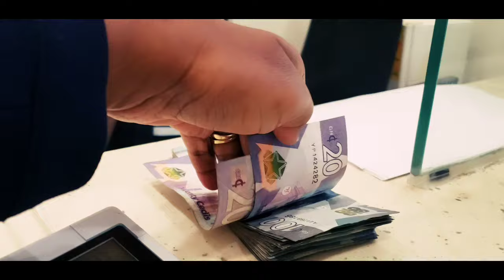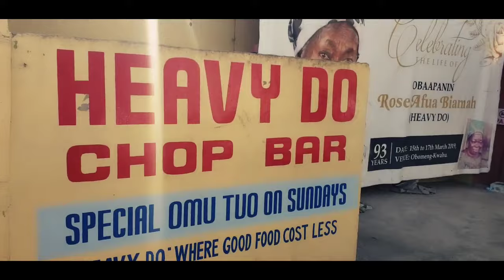Janeliasoul Vlog 9 - Arrival in Ghana | Prampram AirBnB | Heavy Do Chop Bar, Osu, Accra